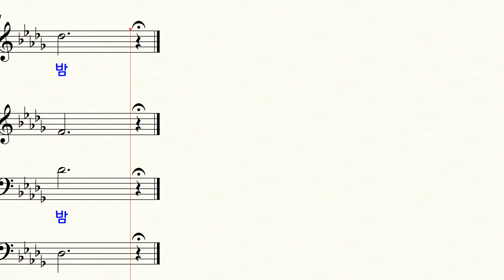05 오 거룩한 밤 4부